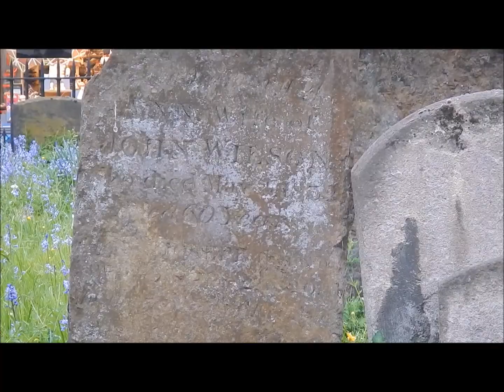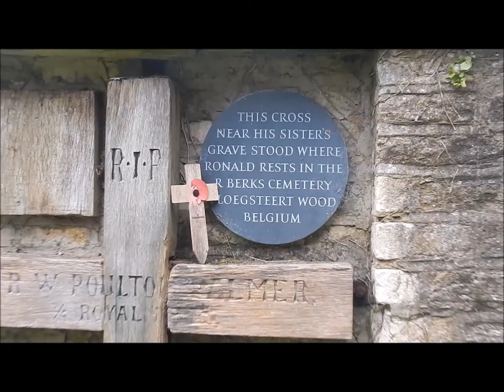Oxford, Wimbledon, Windsor & Henley on Thames 2016